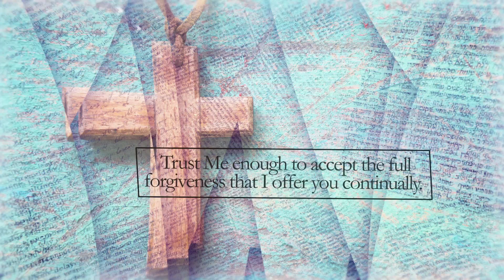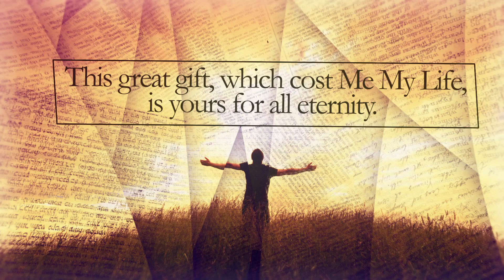Jesus Calling by Sarah Young "Eyes of Grace" Video Devotional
A video devotional from the #1 bestselling 365-day devotional, Jesus Calling for March 17th.

or search JesusCalling on social media.